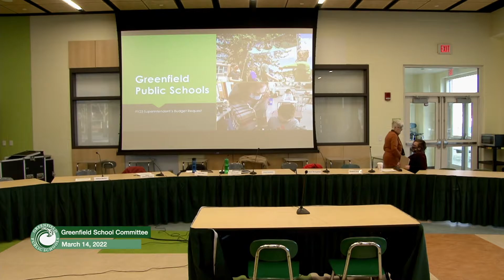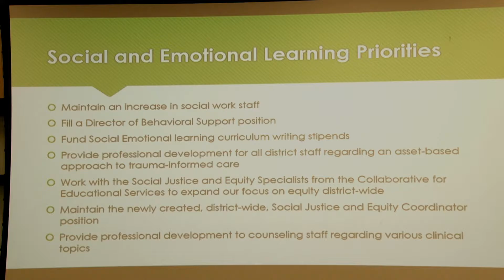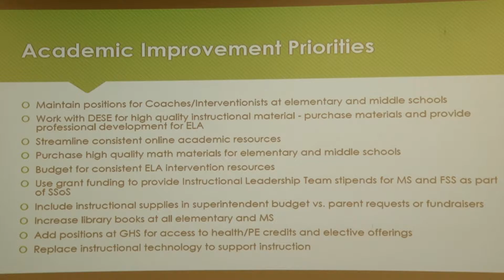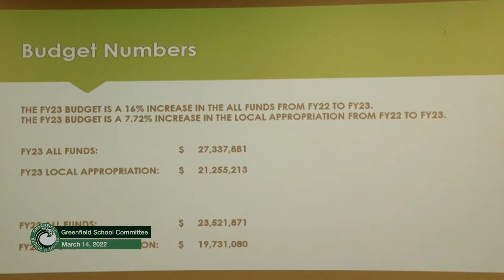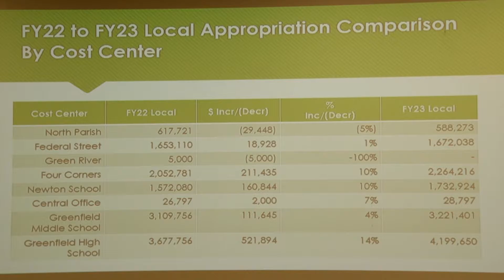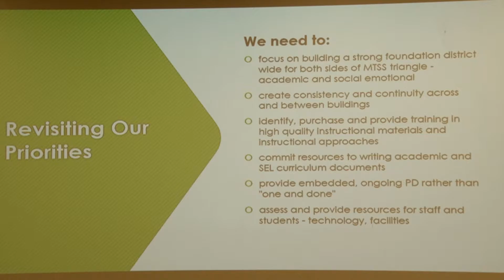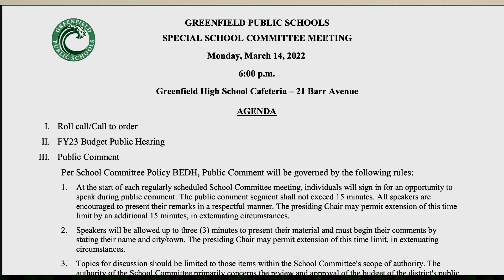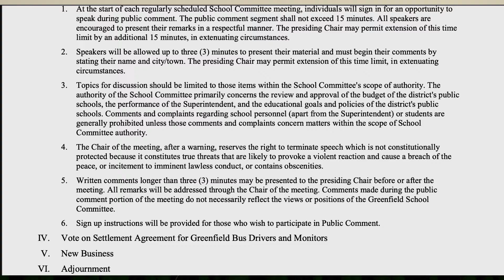Special School Committee Meeting March 14, 2022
Recorded Live at the Greenfield High School Cafe